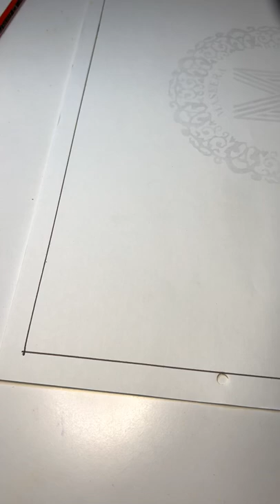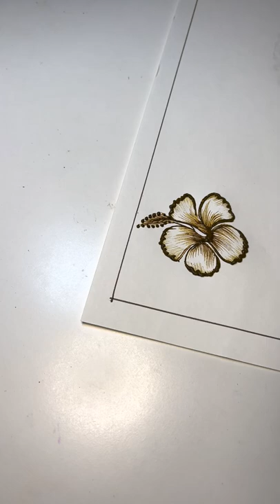Floral flowers step by step in slow motion | Rose flowers / shading flowers / Maseera Mehndi Artist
Hello
Hope this was helpful for all the aspiring Henna Artists

Conducts online and offline Henna classes